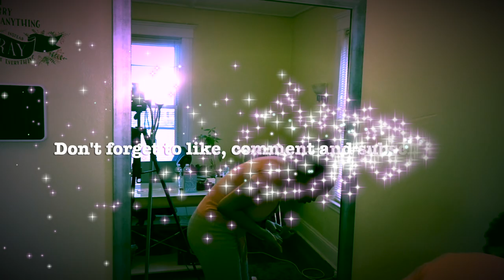GRWM & Motivation: 7 Simple steps on HOW TO overcome PROCRASTINATION in 2023!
Hey friends,
If you struggle with procrastination this is a very important video for you to watch! I used to struggle with procrastination just like you and I wanted to share some very important steps on how I successfully overcame procrastination.
Enjoy this get ready with me as I share seven very important steps with you. This step by step video explains in full detail how to successfully overcome procrastination.
Procrastination is the action of delaying or postponing something.

This video is great for anyone who's:
1. Trying to break the bad habit of procrastinating
2. Trying to create a good habit of getting things done in a timely manner
3. That struggles with procrastination
4. That struggles with staying focused
& 5. That struggles with making time to do what needs to be done

Here are some of the products I used:

Curl & Wave Eco Styling Gel:

GOT 2 B Glue: